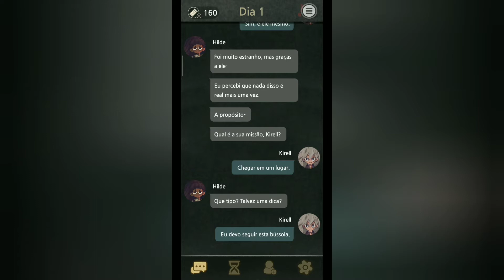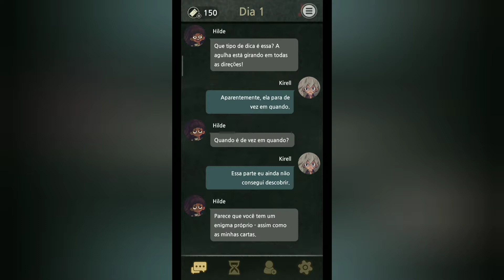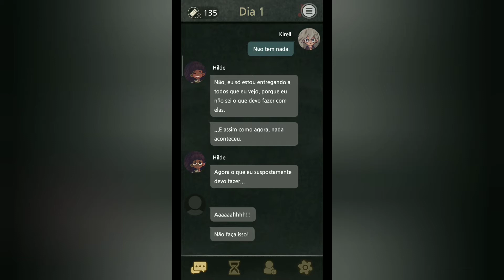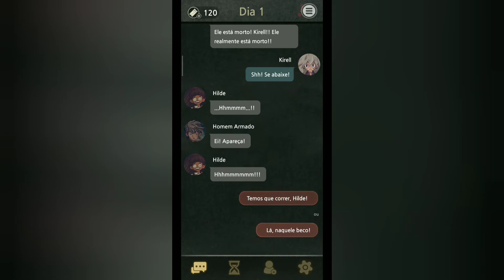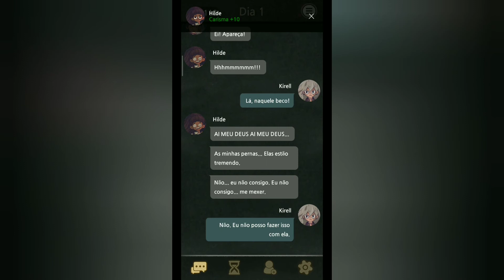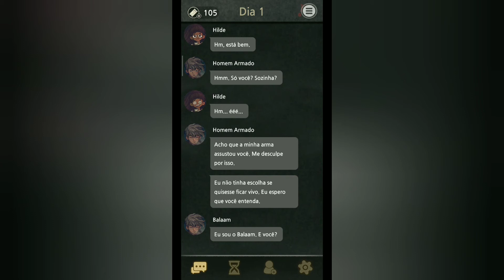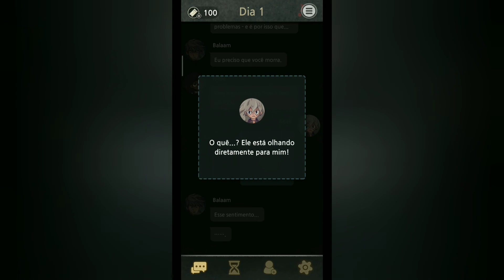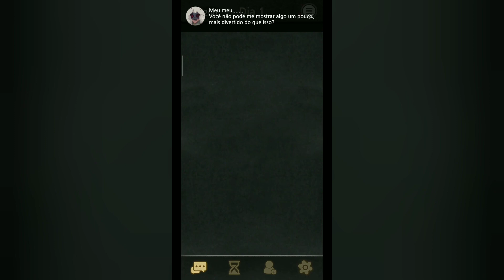Conheci alguém e algo aconteceu - 7 Days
deem dicas e sugestões!